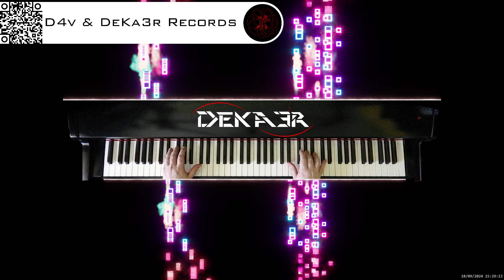🔴 irl 🎹 BALLAD OF LOVE - MÚSICA • PIANO MUSIC • PRODUCER • COMPOSER